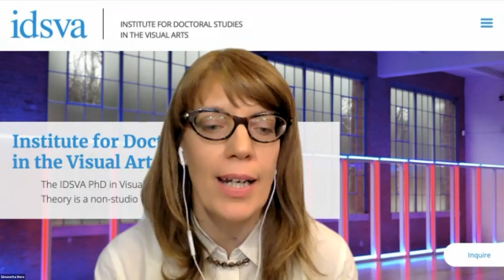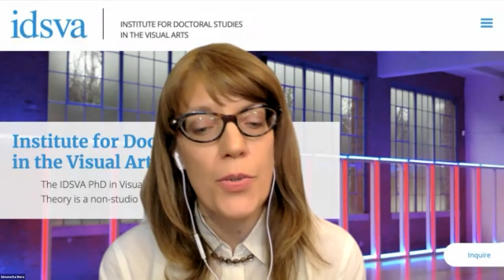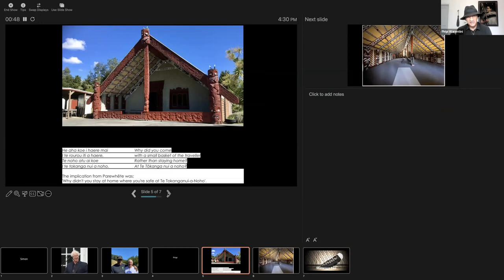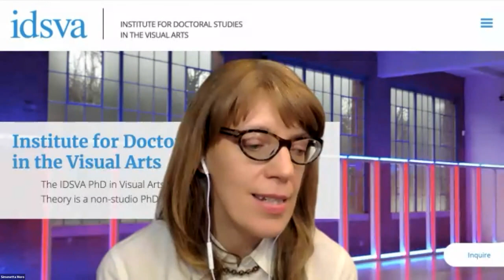IDSVA Presents an Introduction to Māori Culture: A Talk by Piripi Kingi Waretini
​@idsvaPresents an Introduction to Māori Culture: A Talk by Piripi Kingi Waretini.

This webinar session introduces some key aspects of Māori art and philosophy by artist, teacher, translator, and actor Piripi Kingi Waretini, a member of the Waikato Maniapoto Māori tribal confederation in Aotearoa New Zealand. Waretini will illustrate various ways of what “being Māori” means, as part of an “old and new world” and participating in consciousness-identifying relationships to each other and our environment, Te ira tangata, te rangi me te whenua. Simon C. Leeming, a New Zealand lawyer involved in Māori culture and histories, will introduce Waretini.